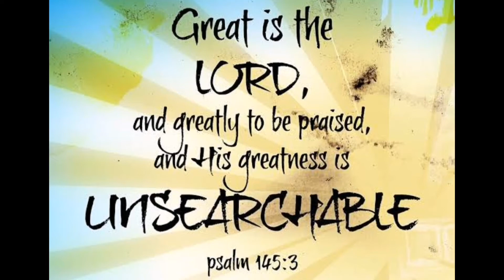Dakilang Diyos (Ikaw ang Tanglaw) || Original Composition || Great God || dan eus TV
Nawa ay maging pagpapala sa inyo ang awiting isinulat mula sa puso para sa Dakilang Diyos.

Ito ang pangalawang awit na naisulat ko (y.2019).
Araw ng Linggo sa isang Leadership Training nabanggit ng isang Pastor ang tungkol sa tanglaw sa daan. Kung kaya't naisulat ko ang ilang salita sa koro.
Sabi sa Biblia, sa Mga Awit 119:105 "Salita mo'y isang tanglaw na sa akin ay patnubay,
    sa landas kong daraanan, liwanag na tumatanglaw".
 Isa rin sa naging inspirasyon ko sa pagsulat ng awiting ito ang buhay ng isang kapatiran sa Panginoon na dumaan ng matinding karamdaman. Tunay na ang Diyos ay Diyos ng himala na dumirinig ng mga panalangin. Naranasan niya ang himala ng kagalingan, at pinatunayan ng Diyos minsan pa na "Siya ang Diyos na nagbibigay buhay sa lahat."

Sa Diyos ang papuri at pasasalamat.